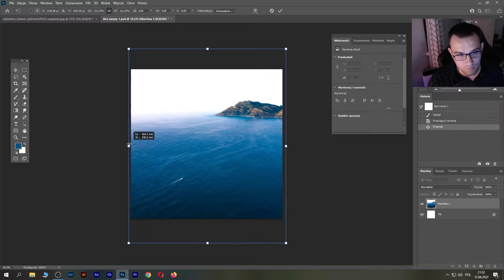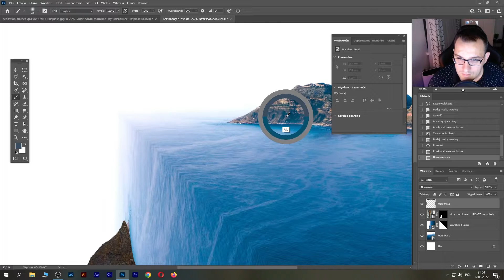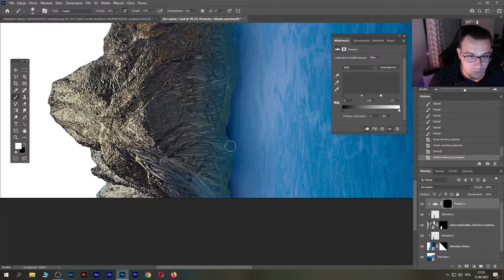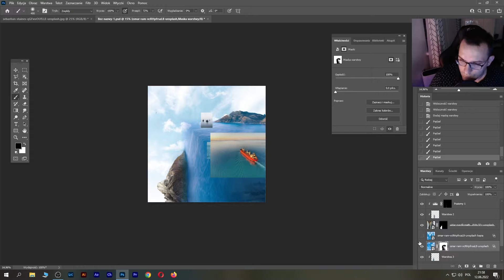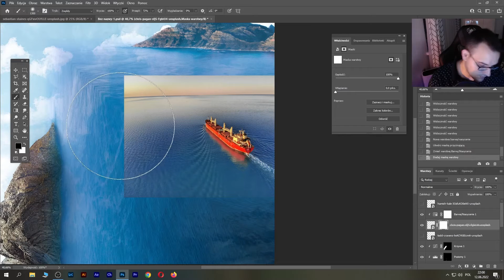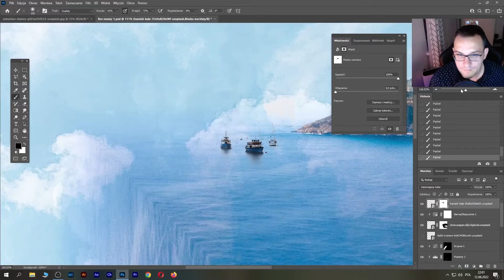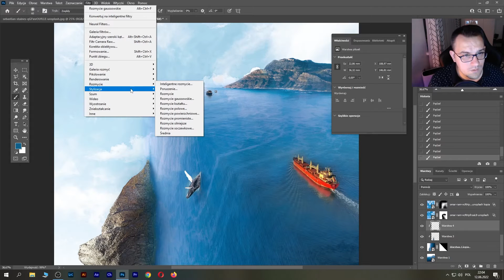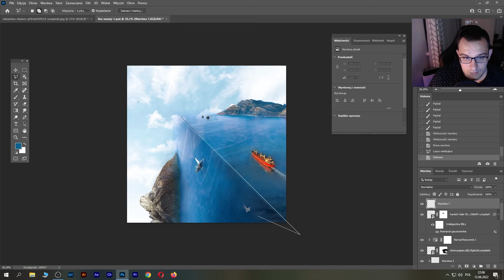Mamo możemy mieć płaską ziemię? Mamy płaską ziemię w Photoshopie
Fotomontaż fantasy w Photoshopie - jak zrobić płaską Ziemię i sprawić by wujek foliarz w końcu mógł powiedzieć: "Miałem rację".
A poważnie - tutki w tym typie od lat krążą po YouTubie, postanowiłem więc odgrzać kotleta i wreszcie samemu spróbować podejść do tego prostego tematu.